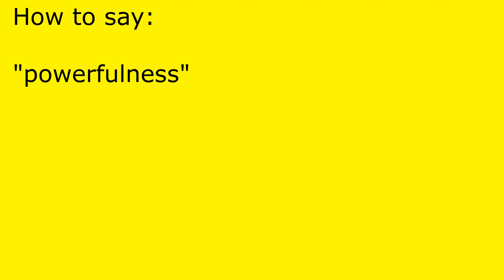How to pronounce powerfulness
powerfulness pronunciation.